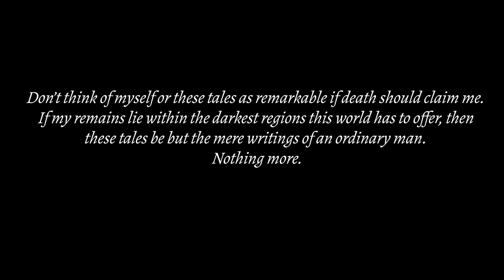A Dance of Death & Dragons | HCIM Series & Visual Novel | Prologue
This IS NOT a snowflake account, there are NO special restrictions, NO game altering rules...
Simply Unique OSRS Content

[OSRS] A Dance of Death & Dragons | is a HCIM Visual Novel & Cinematic Series based on the adventures of my in game runescape character, where I catalog the progress of my HCIM account in a way that is unlike any content OSRS has seen before.

Chapter one will arrive in the coming days...